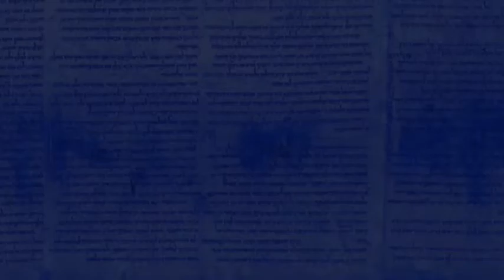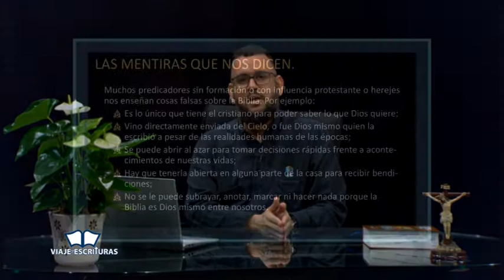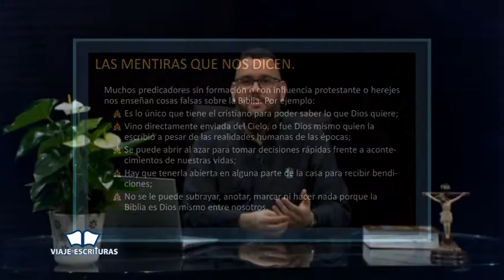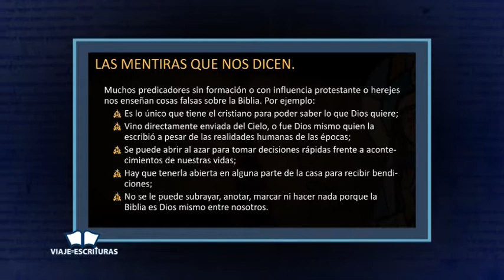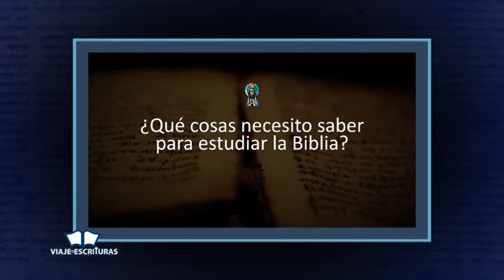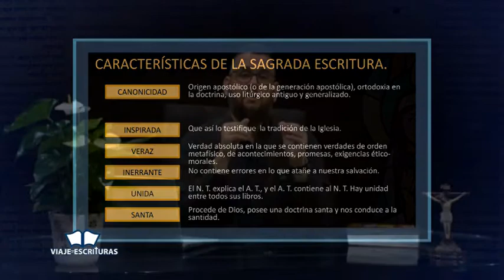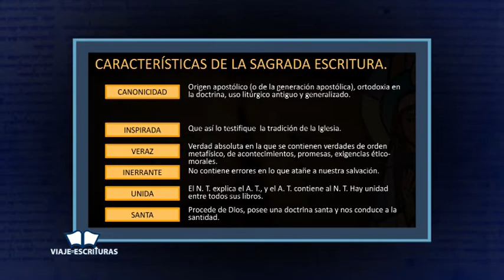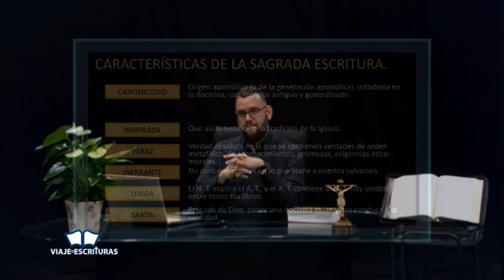Viaje por las Escrituras. Dr. Omar Arbaje de Moya. 2da. Parte.